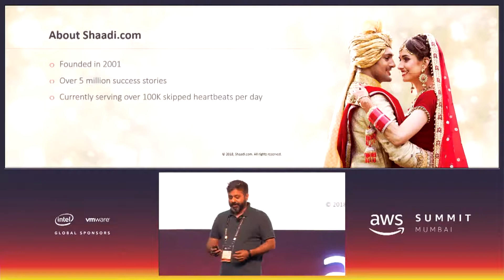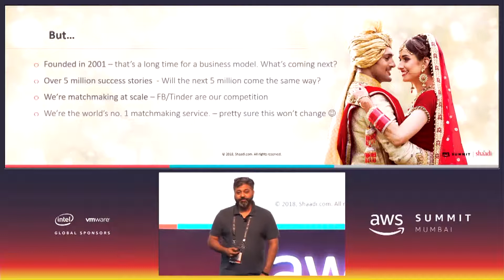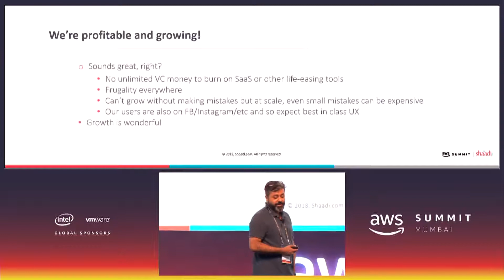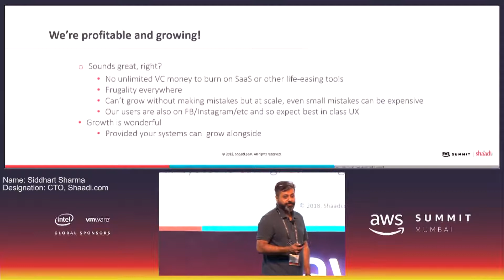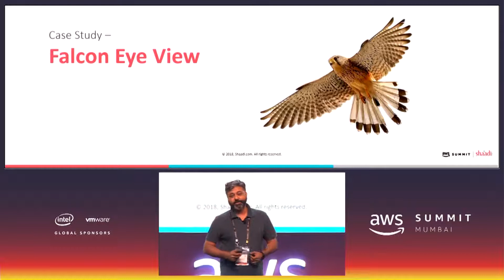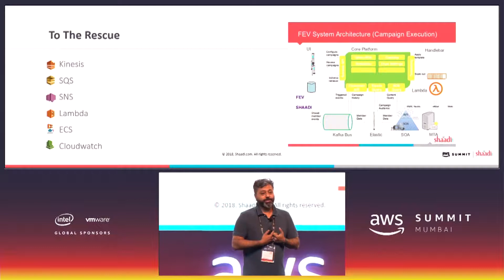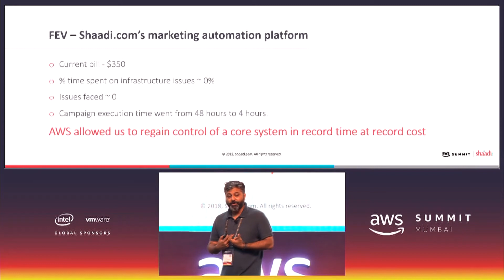AWS Mumbai Summit 2018 - Siddhart Sharma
Siddharth Sharma is the CTO of Shaadi.com since June 2017. He has been a startup founder as well as CTO at established companies and has built and managed teams and systems across the stack and at a wide variety of scales. His biggest professional achievement was founding and building a smart bus network. He can speak six languages, is a conference speaker, has been a musician and writer and has worked across the globe.

After years of steady growth, Shaadi.com faced aging IT infrastructure that limited its ability to scale and innovate. To support expansion, increase agility, and reduce management complexity, the company migrated its entire solution from a hosted private cloud to Amazon Web Services (AWS). Amazon Redshift made it easy for Shaadi.com managers to visualize critical metrics such as usage rates, profile views, “likes,” and traffic from affiliates and partners, in order to make data-driven decisions. For databases, Shaadi.com uses both Amazon Relational Database Service (Amazon RDS) and Amazon Aurora depending on performance needs.Great photos are critical to helping Shaadi.com users find their right match.